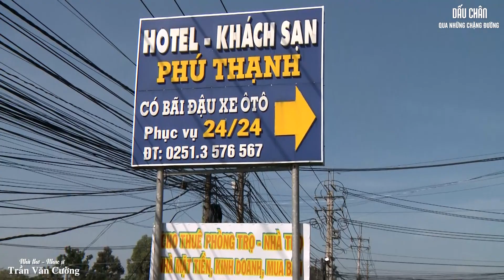Một thời lửa đạn II TRẦN VĂN CƯỜNG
Song: Một thời lửa đạn
Sáng tác: NHẠC SĨ TRẦN VĂN CƯỜNG

▲ Follow NHẠC SĨ TRẦN VĂN CƯỜNG:
● Fan Page:

★ Mọi sản phẩm trên kênh đều được độc quyền bởi NHẠC SĨ TRẦN VĂN CƯỜNG, đề nghị cá nhân, tổ chức không reup. Xin cảm ơn!